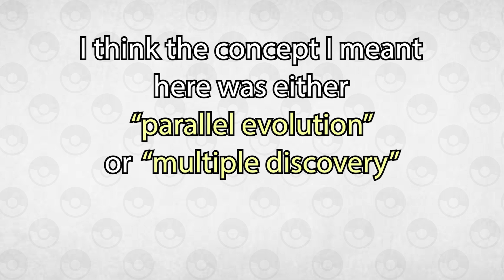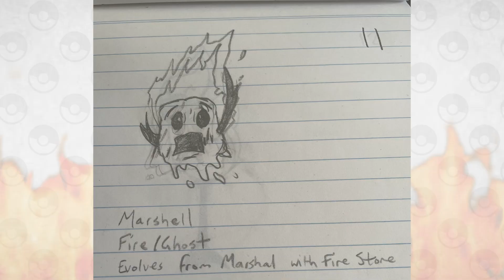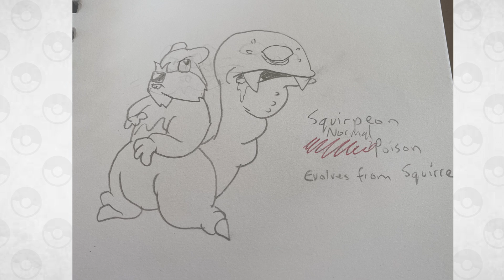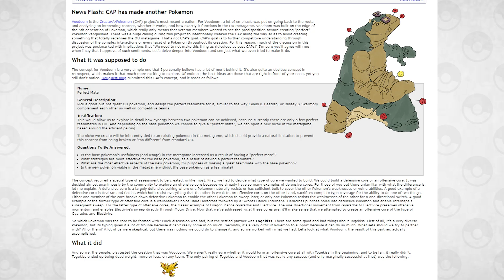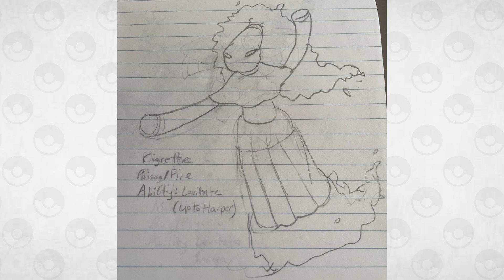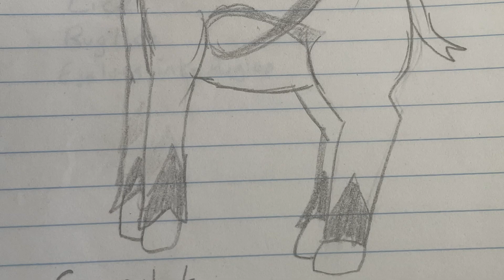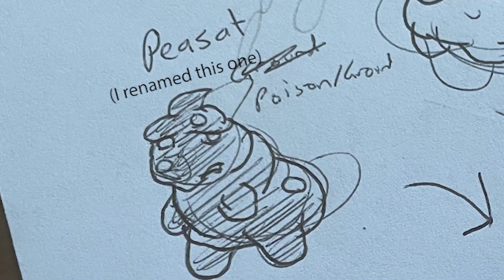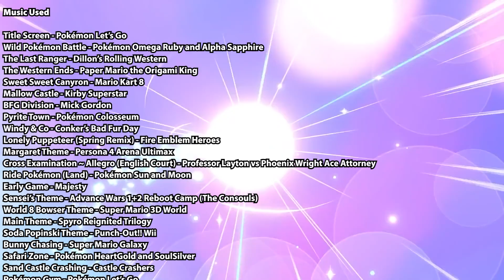The CRINGY Fake Pokémon I Made in High School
we all make mistakes. here are 25 of mine.

Music Used
Title Screen - Pokemon Let’s Go
Wild Pokemon Battle - Pokemon Omega Ruby and Alpha Sapphire
Dillon’s Rolling Western the Last Ranger - Super Smash Bros Ultimate
The Western Ends - Paper Mario the Origami King
Sweet Sweet Canyon - Mario Kart 8
Windy & Co - Conker’s Bad Fur Day
Lonely Puppeteer (Spring Remix) - Fire Emblem Heroes
Margaret Theme - Persona 4 Arena Ultimax
Cross Examination ~ Allegro (English Court) - Professor Layton vs. Phoenix Wright Ace Attorney
Sensei’s Theme - The Consouls - Advance Wars 1+2 Reboot Camp
World 8 Bowser Theme - Super Mario 3D World
Main Theme - Spyro Reignited Trilogy
Soda Popinski Theme - Punch-Out!! Wii
Bunny Chasing - Super Mario Galaxy
Safari Zone - Pokemon HeartGold & SoulSilver
Sand Castle Crashing - Castle Crashers
Pokémon Gym - Pokémon Let’s Go
Sloprano - Conker’s Bad Fury Day (Remix by LUCKYRiCK)
Ending Theme - Pokémon Let’s Go
Storming Rose Tower - Pokemon Sword and Shield